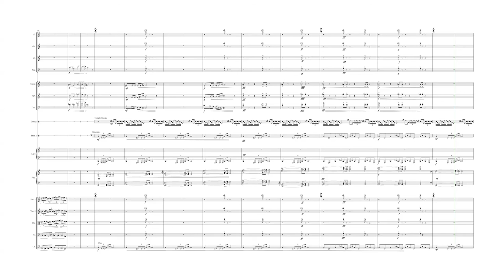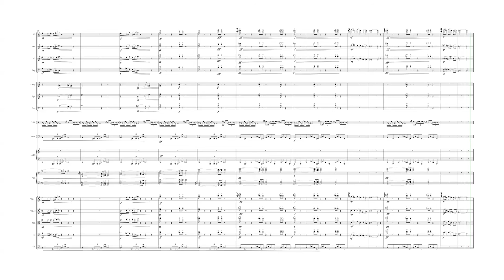Guerra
Parece que algunos amigos se interesaron, así que os cuento más.
Me encantaría hacer una ópera (teatro musical, mejor) situada en el universo de Sandman.
Para los no iniciados, Sandman es un cómic guionizado por Neil Gaiman, de una calidad extraordinaria. Pero no voy a contaros yo lo que puede leerse en la Wikipedia. El autor ha dicho más de una vez que Sandman es una máquina de contar historias, y eso es lo que me gustaría hacer. Teniendo en cuenta que los derechos de los personajes no deben ni de pertenecer al guionista, sino a la todopoderosa DC, más bien aludiría a los personajes, sin citar su nombre, contando una historia propia (lo que jamás me atrevería a escribir como libro, pues creo que no lo haría bien, lo haría con total confianza con música).
He pensado todas las formas habidas y por haber de llevar a puerto el proyecto. He pensado incluso eliminar cantantes, y hacer un melólogo. Pero siempre tropiezo con el obstáculo de que quiero una orquesta.
Para la obra que estoy escribiendo ahora mismo dispongo de sólo cinco instrumentos. Como en mi lenguaje la escasez de voces suele traducirse en tristeza, el personaje Muerte (Teléute) ha sido casi inevitable. Ya que no creo que jamás pueda escribir la ópera, al menos unas pequeñas escenas de lo que habría sido.
Descubro en mi ordenador dos movimientos orquestales, que corresponden a un momento en que pensé que quizá pudiera contar con una orquesta a uno (la más extrema pobreza: las orquestas convencionales más pequeñas se llaman “a dos”, por el número de intérpretes de cada instrumento de madera). Uno de ellos ha sido ligeramente reutilizado en mi obra del año pasado “Los relatos del barquero”.
Colores planos, y viñetas, como en los más de los cómics. Claridad y sencillez. Y algo de fantasía en el sonido. Los varios intentos que conozco de poner música en este universo se meten en el reino de los eternos para hacer música chicle, o poco menos sin ningún sentimiento de extrañeza o distancia. Soy incapaz de creer que en un mundo tan imaginativo sus habitantes escuche música “mainstream”,
En fin, hoy he escrito casi cinco minutos de “Escenas de Teléute”, y ando con la imaginación agotada. Os dejo con los dos fragmentos orquestales que comentaba antes. Hay otro mucho más largo (unos diez minutos) pero lo dejé inconcluso. Nada desanima más que escribir para el olvido.